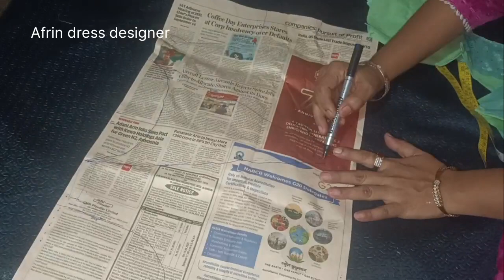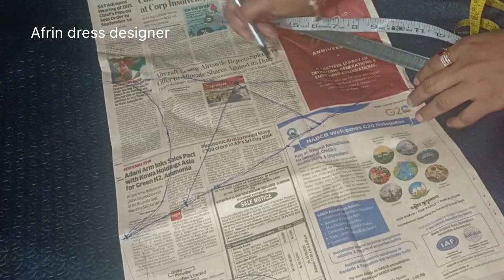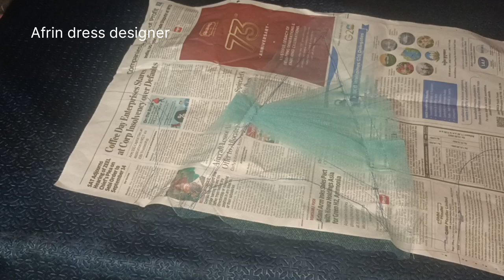🌹Easy to make back neck design using net & patch🍁Neckका डिज़ाइन बनाने का आसान तरीका🔥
Hello friends in this video I will show you how to make beautiful designer blouse back neck design full tutorial using plan net & patch so friends please watch full tutorial

If you want to talk to us or want to give some

your Queries

blouse design
blouse designs
cutting and stitching back neck design
very popular blouse back neck design,blouse ki design
blouse design
blouse designs
net blouse design pattern
patchwork blouse design in
silk saree blouse design
net work blouse design
bridal blouse design
designer net blouse
rohini fashion blouse design
blouse back neck design
new net blouse back neck designs
boat neck net blouse designs photos
boat neck blouses

link